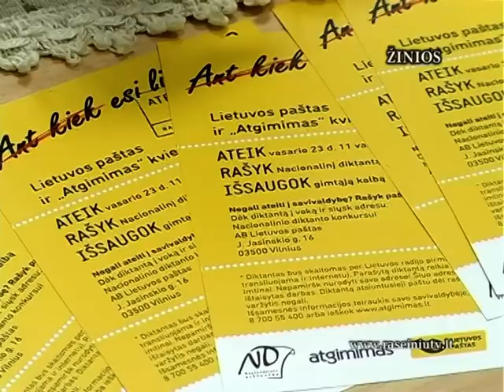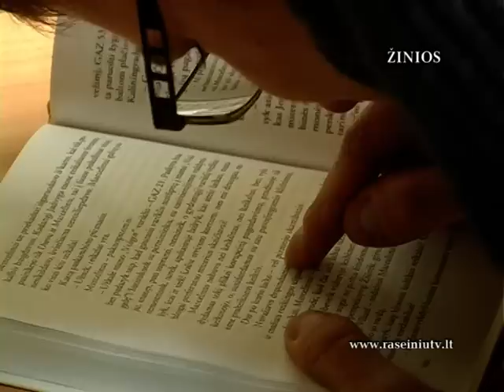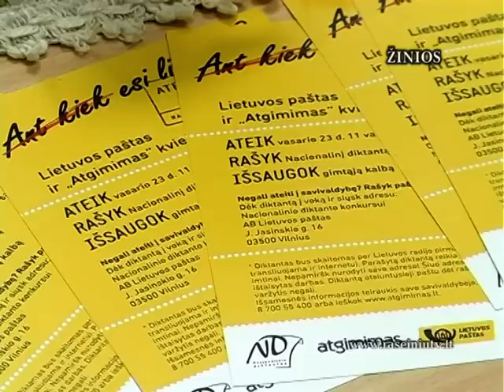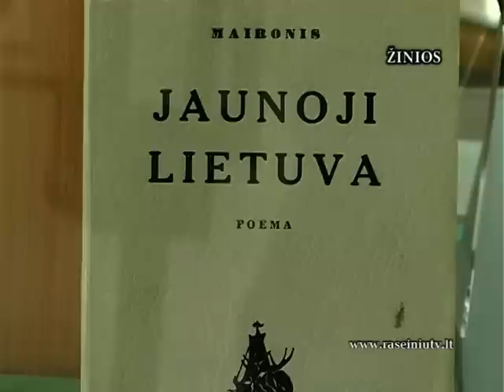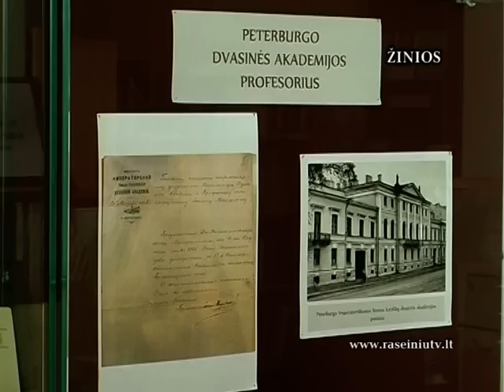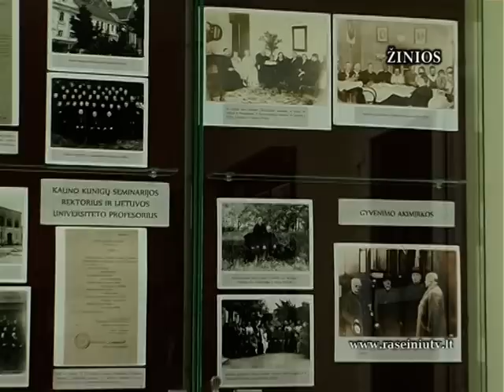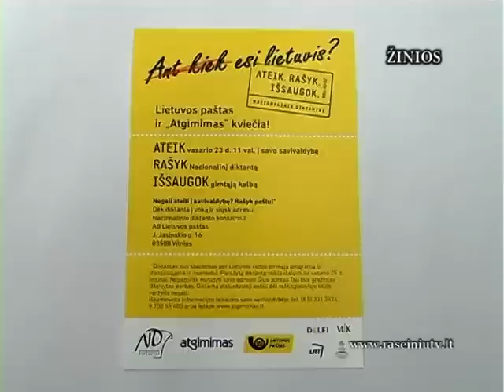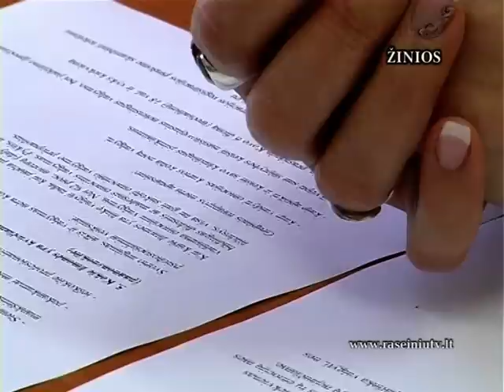Raseinių krašto žinios 2013 02 21